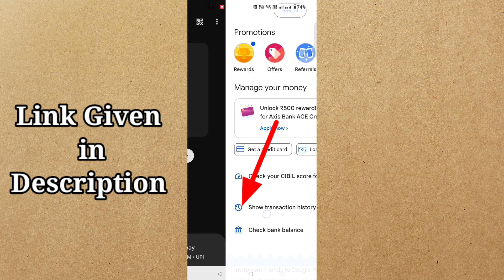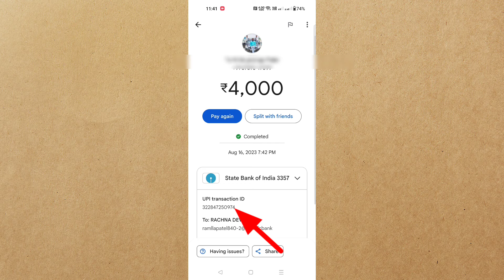How to Find UTR Number in GPay | Google Pay Transaction History Kaise Dekhen ?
Hello dosto, Is video me , me aapko batane wala hun ki aap kis tarah se Google Pay (GPay) me UTR Number or Reference number dekhte hai.

how to find utr number in sbi net banking
how to find utr number in HDFC netbanking
how to find utr number in axis bank
how to find utr number in ICICI bank
how to find UTR number in axis bank app
how to find UTR reference number
how to find UTR Number in bank statement
utr number check online
utr number for upi transaction
how to find utr number in union bank of india
neft utr number tracking
transaction reference number tracking
utr number in neft
utr number sbi
how to check transaction ID and UTR no on phonepe
UTR number kya hota hai
UTR Number se details kaise nikale
UTR Number kahan hota hai
how to check Transaction ID and UTR Number on Google pay
how to track UTR number?
Phonepe ke Transaction se number kaise nikale
UPI se jane kisi ka bhi bank account number
how to check VPA on phonepe
what is UTR number